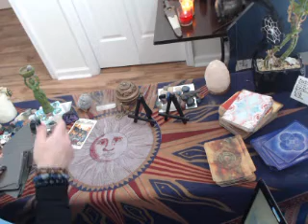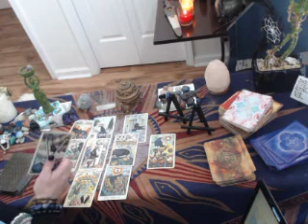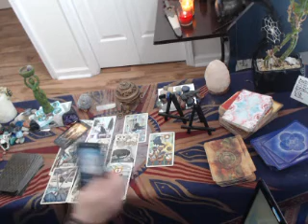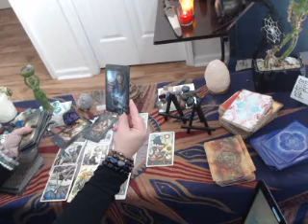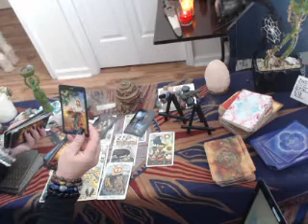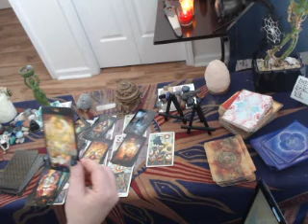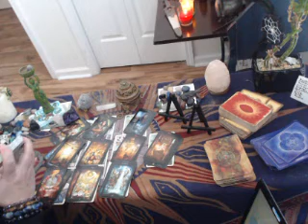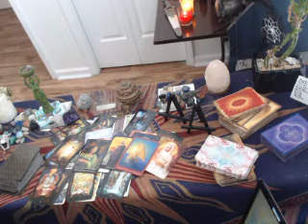BLESSINGS TF CAREER FINANCE